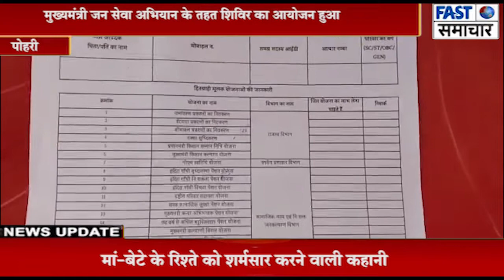पोहरी नगर परिषद के तीन वार्डो में शिविर का हुआ आयोजन